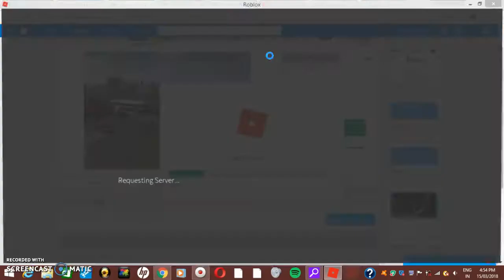Playing my Roblox game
Hello this is the game My profile is SebastianYT12121